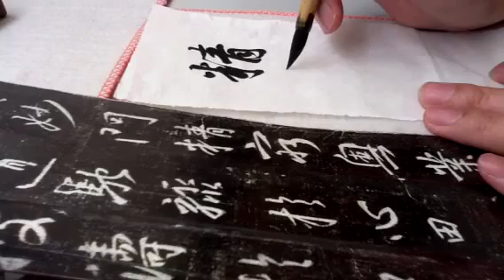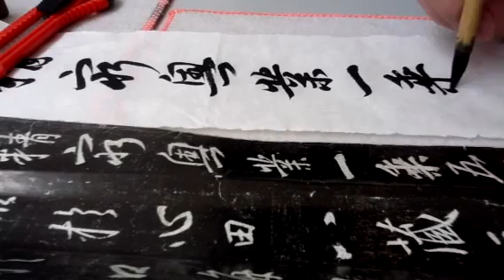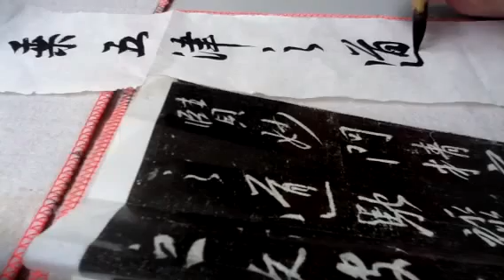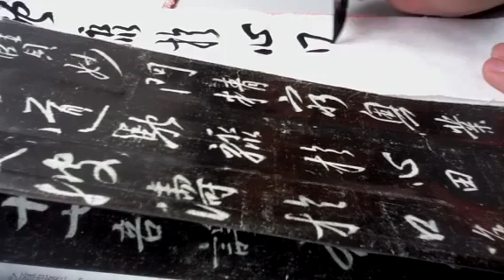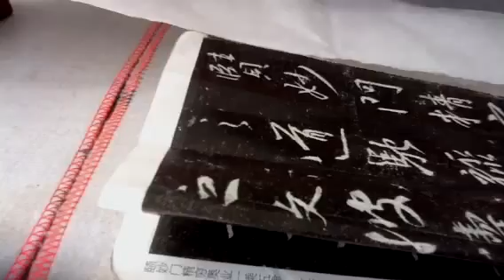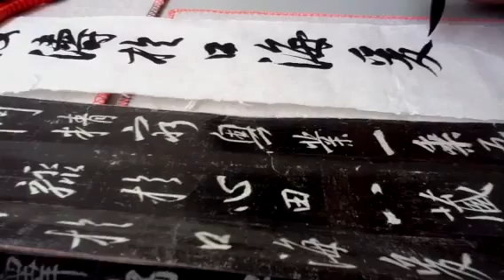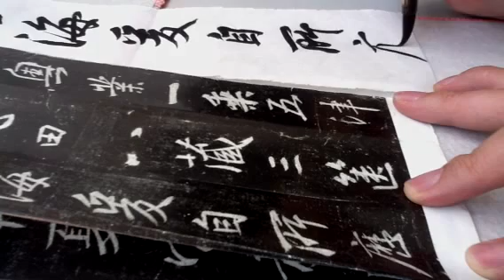臨懐仁集字圣教序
筆小兼毫
紙宣紙
墨一得閣加水

地點：鉆石山二作室